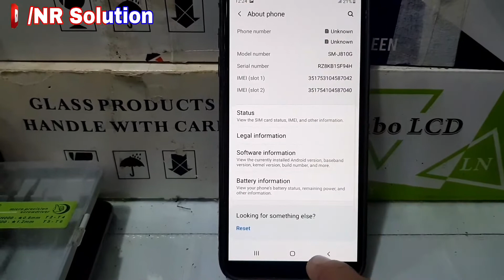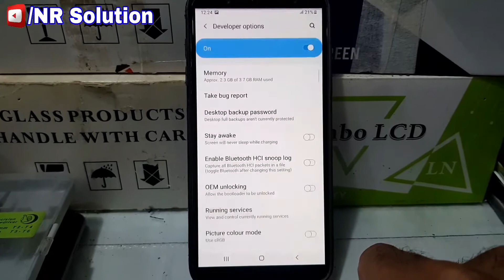How To On/Off Touches For All Samsung Devices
I Have Solved How To On/Off Touches For All Samsung Devices